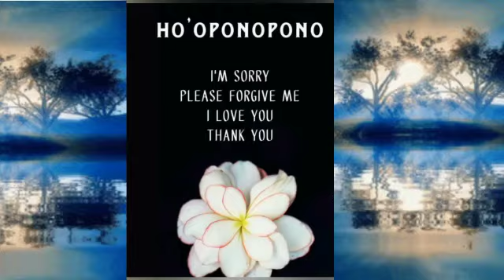Ho'oponopono prayer for money & abundance☘️| Removing money blocks 🌲| Manifest money 💰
Tarot reader🌸 Numerologist✨

Tutorials:-
🌸Basic& Advanced Tarot
🌸Basic & Advanced Chaldean Numerology
🌸Loshu
 🌸Chakras and Colour therapy
✨All certified courses

For private paid reading,provide me with your date of birth,name and your questions
The reading will be provided 24-48 hrs after you have paid.